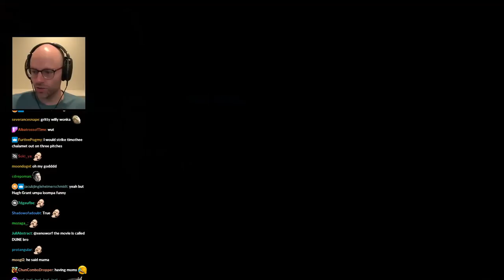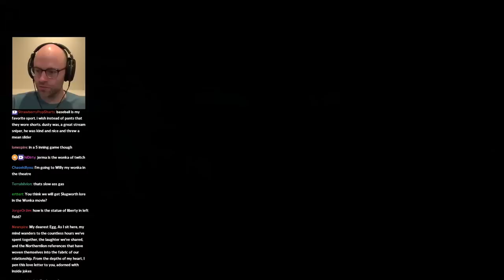Northernlion has some strong feelings about the Wonka trailer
hugh grant as an oompla loompa is my new sleep paralysis demon